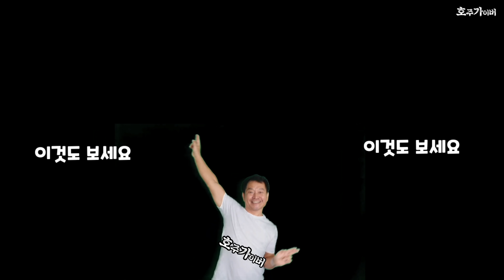발효없이 초간단 모카빵 커피빵 만들기 완전 쉬워~ 뚝딱 만드는 쉬운 레시피 Easy N Simple recipe for COFFEE Mocha bread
이스트 발효땜에 고생 하신 분들 많이 계시죠..
2시간씩 발효에 지치신분들 주목!!

좋아하는 빵을 쉽고 간단하게 만들어 먹을 수 있는 것은 축복아닐까요? 영상 보신 모카빵 좋아하는 모든 분들은 축복 받으신 겁니다.

완전 초간단 레시피 (중력분 사용)
쿠키반죽
계란 1개
버터 2큰술 ( 30g )
설탕 1/2컵 ( 120ml,  100g,  종이컵 2/3컵 )
소금 1꼬집
커피물 2큰술
중력분 (박렵분) 1컵 ( 240ml,  145g,  종이컵 1+ 1/3컵)

빵반죽
계란 1개
버터 2큰술
설탕 1/3컵 ( 80ml,  70g,  종이컵 1/2컵 )
소금 1꼬집
커피물 2큰술
우유 1/2컵 ( 120ml,   120g,  종이컵 2/3컵 )
중력분 (박력분) 2컵 ( 480ml,   290g,  종이컵 2+ 2/3컵 )
베이킹파우더 2작은술
건포더 1컵

오븐메뉴 상하단 가열
예열된 오븐 180도 (350F) 25분 ~ 30분

호주가이버 신간
책 ; 우리집에 빵집을 차렸다
링크입니다.